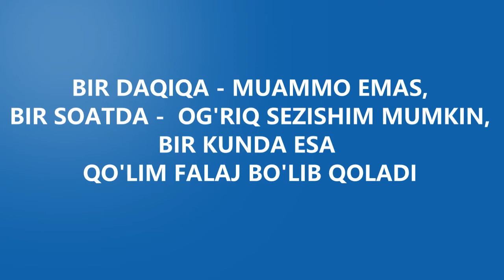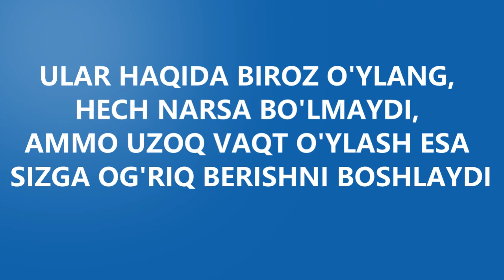Bir stakan suv l Stress va havotirlardan qutilish yo'li